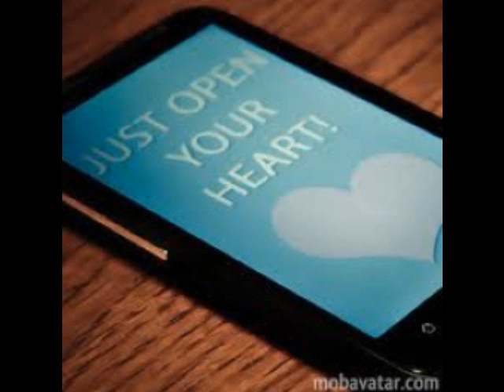Mynor G & Adrian Crush- Open Your Heart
New Song by Mynor G and Adrian Crush produced by Diamond Style Beatz